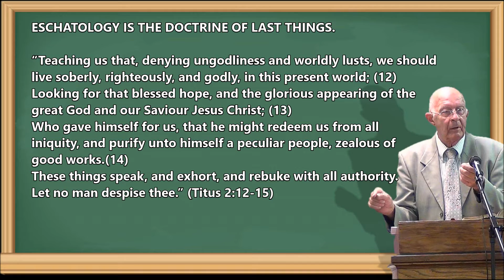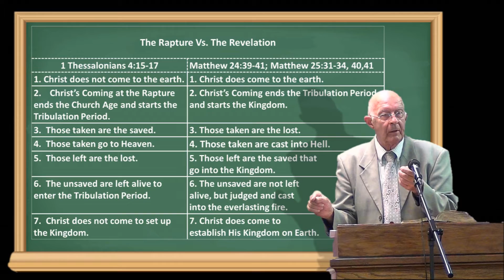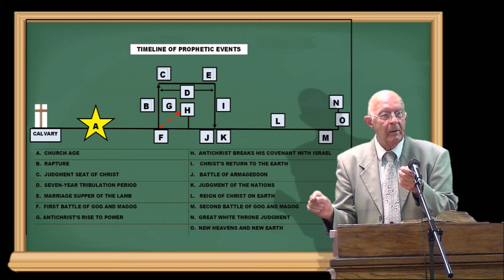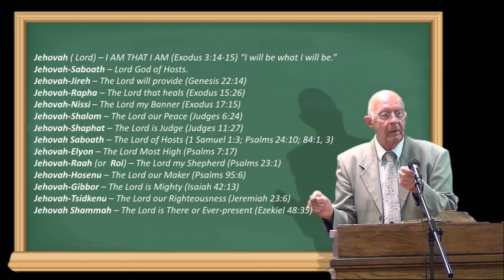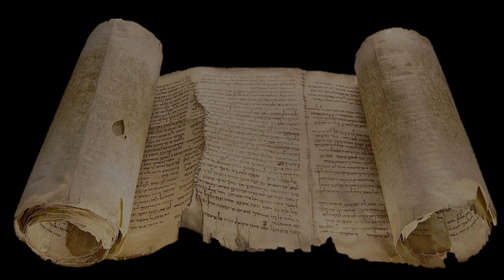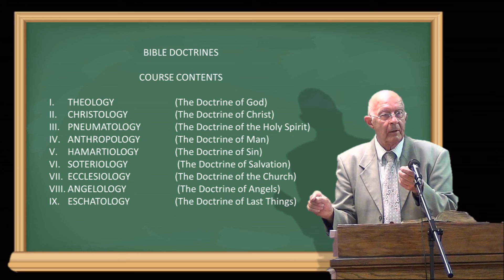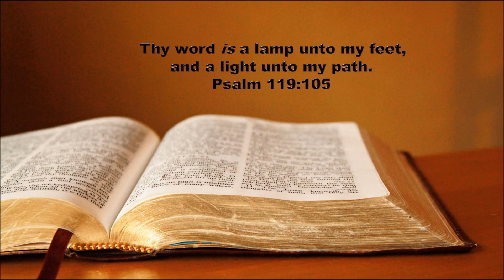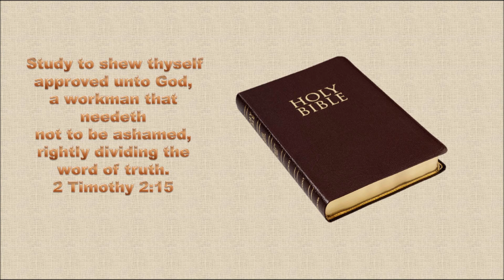26. Bible Doctrine - Eschatology 2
BIBLE DOCTRINES!  The basic doctrines of the fundamental, Christian faith that every believer should know.  We have put up the audio tapes to one of our real Institute classes. This will answer many of your questions and help you in your witnessing. The text book is “Bible Doctrines, Beliefs that Matter,” by Dr. Mark G. Cambron, written while he was Dean at Tennessee Temple. You can download it, at no cost,
The link for the Test Questions is
Dr. Younce’s method is to teach for success, so he combines the lecture and test method. He lectures on the topic, then gives the test questions out ahead of time, as well as the answers. He explains the answers as he goes along. His goal is for you to learn, and be successful in passing the tests.
 All scripture is given by inspiration of God, and is profitable for doctrine, for reproof, for correction, for instruction in righteousness: (16) That the man (and woman) of God may be perfect, thoroughly furnished unto all good works.  (2 Timothy 3:16-17).
Why don’t you jump in and study right along with the class.
Note: This is strictly on the Honor System. We do not proctor or grade tests. We think you will enjoy it anyway.